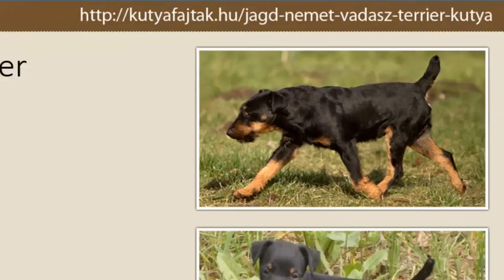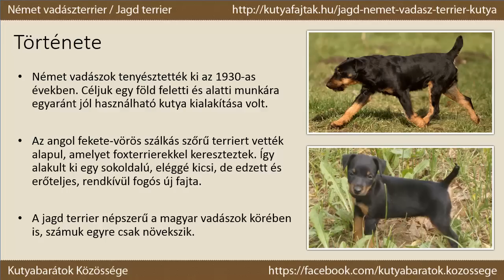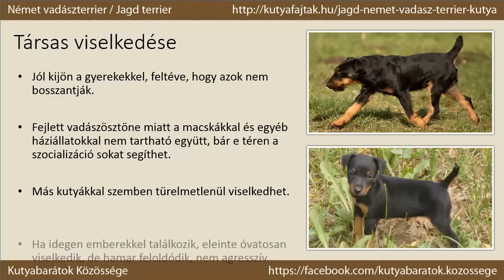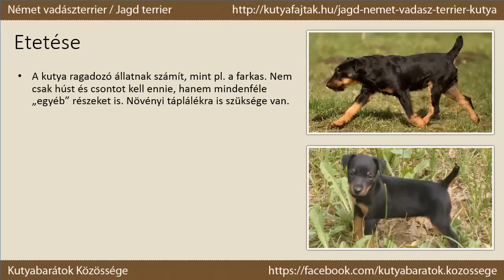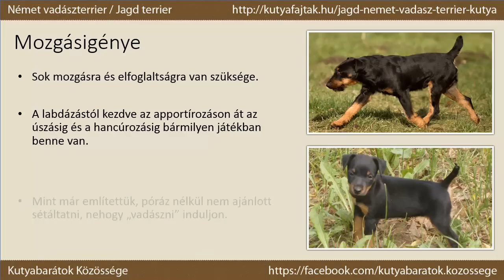Jagd terrier kutya / Német vadászterrier [fajtabemutató]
A  német vadászterrier (jagd terrier) kutya jellemzői

Összefoglalás
- Neve(i): Jagd terrier, Német vadászterrier
- Származási helye: Németország
- Eredeti feladat: Vadászkutya
- Marmagassága: 33-40 cm
- Testsúlya: 7-12 kg
- Várható alomszám: 5-6 kölyök
- Várható élettartam: 10-15 év
- Elismert fajta-e? Igen

Története
- Német vadászok tenyésztették ki az 1930-as években. Céljuk egy föld feletti és alatti munkára egyaránt jól használható kutya kialakítása volt.
- Az angol fekete-vörös szálkás szőrű terriert vették alapul, amelyet foxterrierekkel kereszteztek. Így alakult ki egy sokoldalú, eléggé kicsi, de edzett és erőteljes, rendkívül fogós új fajta.
- A jagd terrier népszerű a magyar vadászok körében is, számuk egyre csak növekszik.

Megjelenése
- Színe: fekete - vörös vagy barna szegéllyel vörös, vörös-sárgásvörös. Szőrzete  sűrű, durva, szálkás.
- Erőteljes, arányos izomzatú, alacsony kutya. Állkapcsa erős, fogazata jól fejlett. Ollós harapású.
- Farka felfelé áll, többnyire kunkorítják. Végtagjai rövidebbek, mint a foxterrieré, erős csontozatúak, izmosak.

Jelleme
- A német vadászterrier kutya bátor, harcias, lelkes és mozgékony. Vadászösztöne igen erős, kitartása figyelemre méltó!
- Szereti a hangját hallatni, de azért nem ugat túl sokat. Éberen figyeli a környezetét, kiváló őrkutya.
- Magabiztos, nem hagyja magát egykönnyen megfélemlíteni, igazi terrier.
- A gazdája és a családja iránt odaadó szeretettel viselkedik.

Társas viselkedése
- Jól kijön a gyerekekkel, feltéve, hogy azok nem bosszantják.
- Fejlett vadászösztöne miatt a macskákkal és egyéb háziállatokkal nem tartható együtt, bár e téren a szocializáció sokat segíthet.
- Más kutyákkal szemben türelmetlenül viselkedhet.
- Ha idegen emberekkel találkozik, eleinte óvatosan viselkedik, de hamar feloldódik, nem agresszív.

Tanítása
- Ezt a kutyát következetesen és határozottan kell nevelni, így eléggé engedelmes lesz.
- Egy esetben nehéz neki parancsolni: ha valós vagy vélt zsákmányt üldöz, akkor gyakran úgy tesz, mintha süket lenne.
- A német vadászterrier ezért soha ne sétáltassuk póráz nélkül a városban!

Etetése
- A jagd terrier igazi munkakutya, így kicsi az esélye az elhízásnak.

Mozgásigénye
- Sok mozgásra és elfoglaltságra van szüksége.
- A labdázástól kezdve az apportírozáson át az úszásig és a hancúrozásig bármilyen játékban benne van.
- Mint már említettük, póráz nélkül nem ajánlott sétáltatni, nehogy „vadászni” induljon.

Alkalmazásai
- A jagd terrier „mindenes” vadászkutya. Kifejezetten munkára való. A fajtát szinte kizárólag vadászkutyaként tartják.
- Tulajdonosai szinte kivétel nélkül vadászok, akik szigorúan megválogatják, hogy kinek adják oda a kölyköket.
- A vadászkörökön kívül állók számára nehéz hozzájutni egy-egy példányhoz ebből a fajtából, de természetesen ezt is tartják kedvtelésből is.

Minden jog fenntartva! A videó és a hozzátartozó leírás csak írásos engedéllyel másolható!